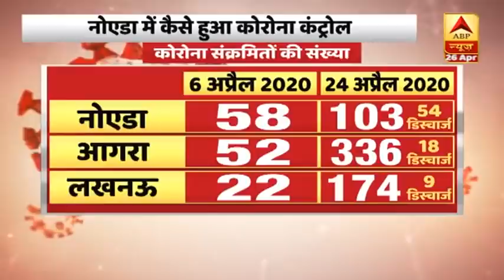Noida में कैसे कंट्रोल हुआ कोरोना? | Pankaj Ka Punch | ABP News Hindi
Noida में कैसे कंट्रोल हुआ कोरोना? | Pankaj Ka Punch

इस रिपोर्ट में देखिए योगी सरकार का फंडा, कोरोना पर टेस्टिंग का डंडा.